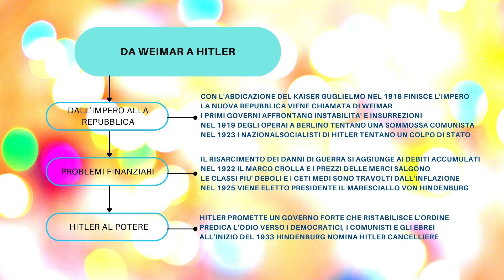La Germania da Weimar a Hitler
In questo video parleremo della Germania dalla Repubblica di Weimar all'ascesa di Adolf Hitler.

Se vuoi approfondire questo argomento:
"La Germania di Weimar" di Weitz

"Morte della democrazia" di Carter Hett

"Breve storia del nazismo" di Corni